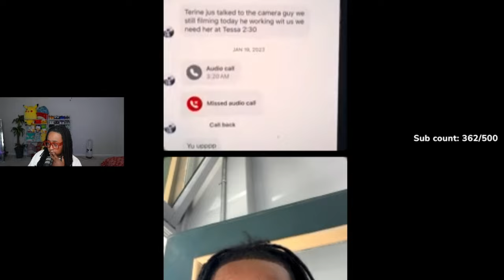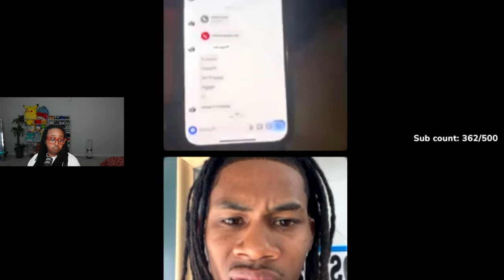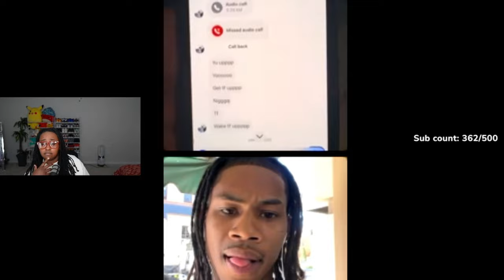Chrisean EX Ronnie said he was getting them 🍑 When JR was CONC!3VED 😱 "I DESERVE TO KNOW" 🥴